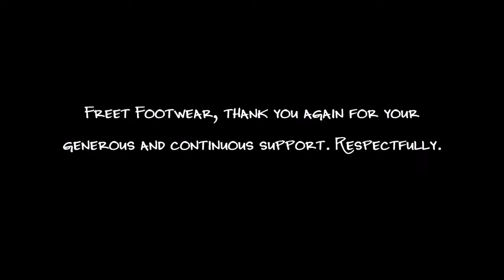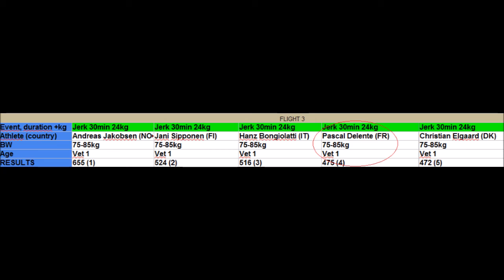My participation at IKMF World Kettlebell Marathon Championship 2016. Kettlebell Sport.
Quelques photos et un bref extrait vidéo de ma participation au Championnat du Monde de Kettlebell Marathon IKMF 2016 qui s'est déroulé à Sønderborg  au Danemark. One arm jerk -0AJ- 24 kg, 30 minutes. Je termine à la 4ème place dans la catégorie 75-85 kg avec 475 répétitions (mon nouveau PR -record personnel-). Très satisfait de ce résultat... surtout que 15 jours avant,  j'ai réalisé un semi-marathon 0AJ à 32 kg à Aranjuez, près de Madrid.   Merci à mon sponsor "Freet Footwear" pour sa confiance et son support. Merci  à la Team France pour son soutien actif durant l'épreuve.  Je dédie les efforts consentis à ma famille, à mes ami(e)s et à la jeune Amel qui continue à se battre contre son cancer. Je prépare actuellement un nouveau défi, une tentative de record du monde en Macelifting.